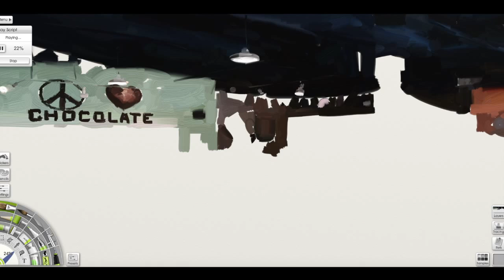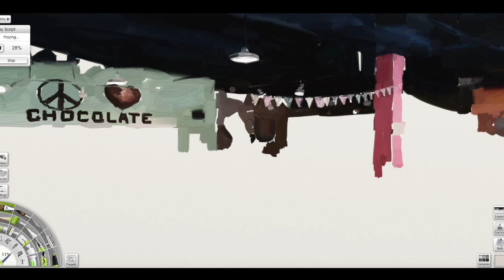Day 390: Sweetness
iPad Speed Painting Video